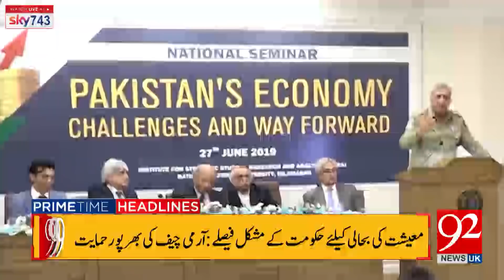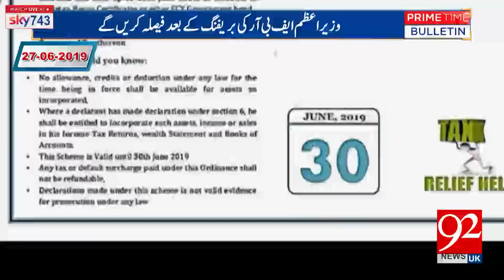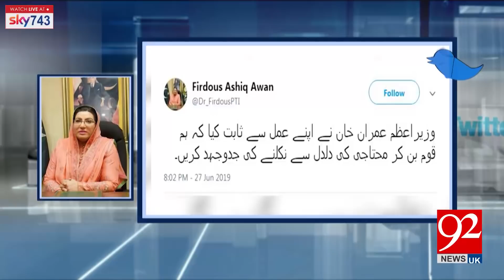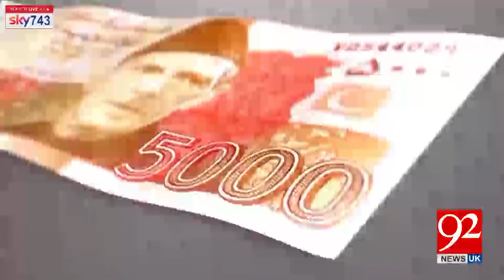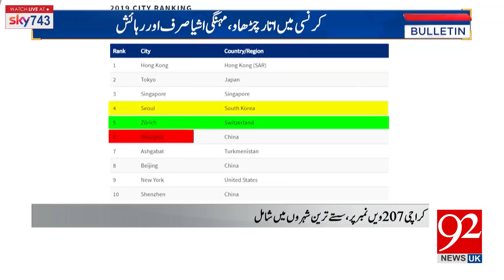Headlines & Bulletin | 9:00 PM | 28 June 2019 | 92NewsHDUK